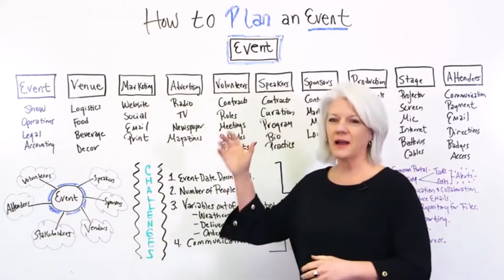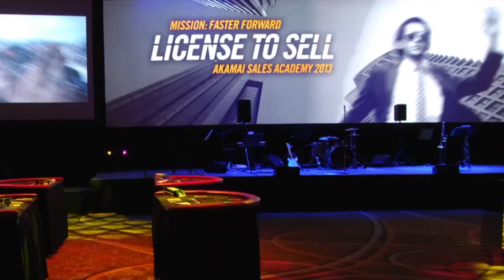top 10 proven powerful corporate event ideas to boost your clientele and blow your employees minds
Who doesn’t love a mind-blowing corporate entertainment event?
implementing any of these ideas successfully is guaranteed to get you more than just turn-ups, but good business opportunities at the end of the day, but don't forget to subscribe and like and share this video. Thanks